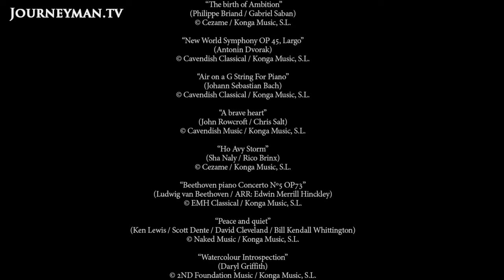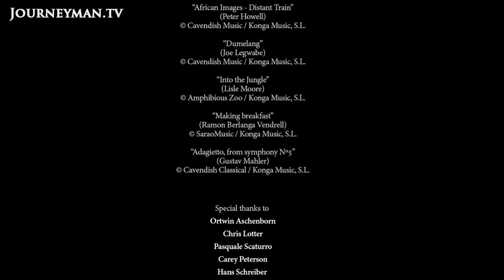Can we learn to share the planet we think we own? | The Last Wild | Full Film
In a man-made world hewn from nature, the exploitation of both living and inorganic resources is shaping the planet beyond recognition. For many animals, such human activity is gradually altering their land beyond habitable existence. Hunting in Africa for food, sport, and anger is drastically reducing animal populations. But there is still time to save and reconnect with nature. With governments protecting wild land, and through the Khoisan peoples' example of how to share life with other predatory animals, this ruminative doc explores how humans and animals might one day coexist in peace.

Gen Image Media – Ref. 7364